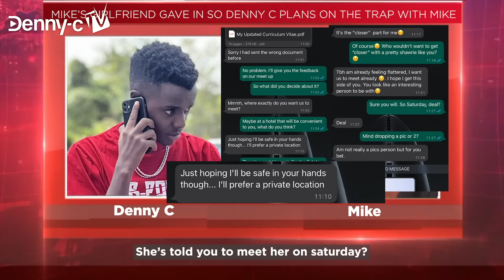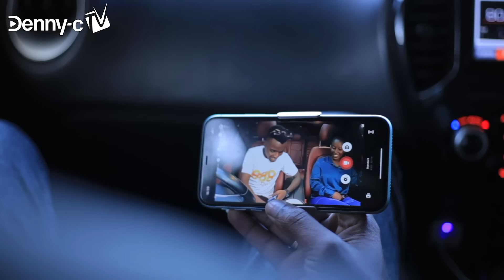COUPLES GOLD DIGGER PRANK EPISODE 2 | Denny-c TV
👁 About this video :
Gold Digger Exposed ! Should I expose more gold diggers in the future ? What more videos do you want to see ? More gold diggers being exposed ? More vlogs ? New pranks ? Challenge videos ? What other cars do you want us to feature in future videos ? Another Mercedes? Subaru? Range Rover? Crown?